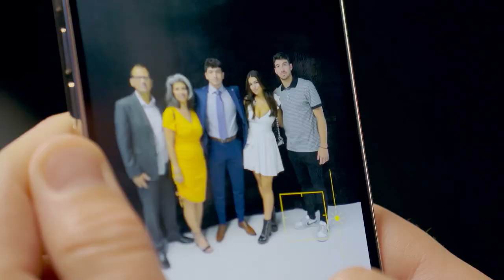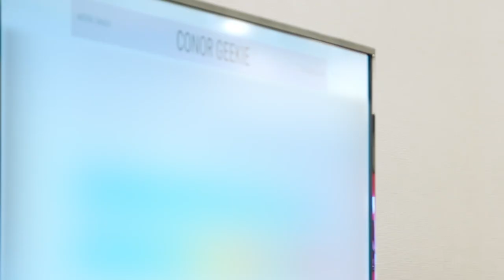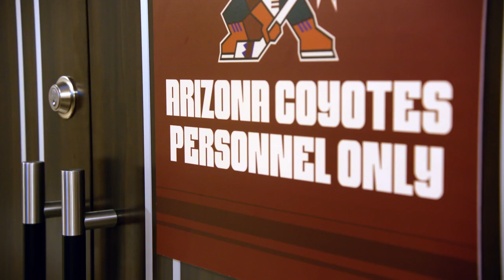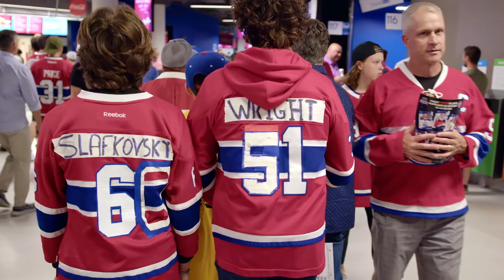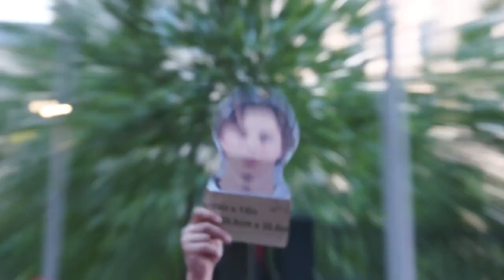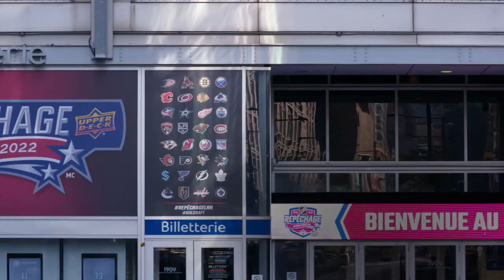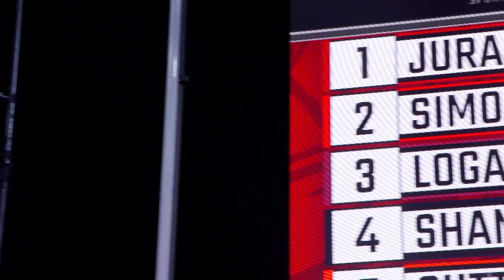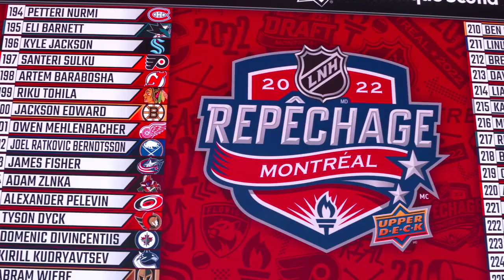Welcome to the NHL | 2022 NHL Draft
"Welcome to the NHL" chronicles the path of five players selected in the 2022 Upper Deck NHL Draft in Montreal: forward Juraj Slafkovsky, taken No. 1 by the Montreal Canadiens; center Logan Cooley, No. 3 by the Arizona Coyotes; center Shane Wright, No. 4 by the Seattle Kraken; defenseman Christian Kyrou, in the second round (No. 50) by the Dallas Stars and defenseman Jeremy Langlois, in the third round (No. 94) by the Coyotes.

Feeling social?